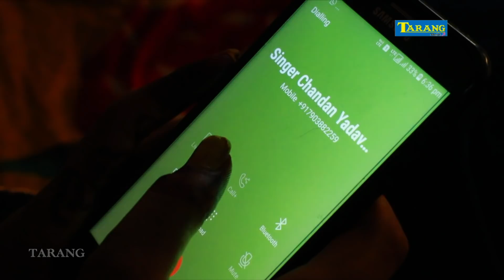प्यार के पंछी - फोनवा ससुरा गइलो के बाद करेली - ChandanYadav Bhojpuri Sad Song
Song   - फोनवा ससुरा गइलो के बाद करेली
Singer - Chandan Yadav
Lyrics -  Zakmi Jitendra
Category - Bhojpuri
Company lebal - Tarang music.